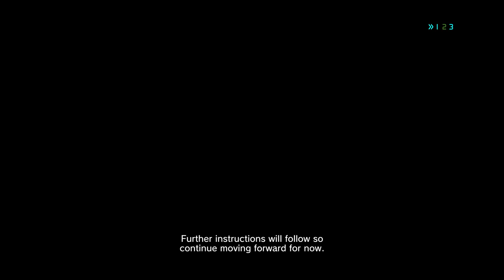Lost Planet 2 + Part 7 + Episode 2 Chapter 2 + coop with BEEN2HELL1160, lukaiw